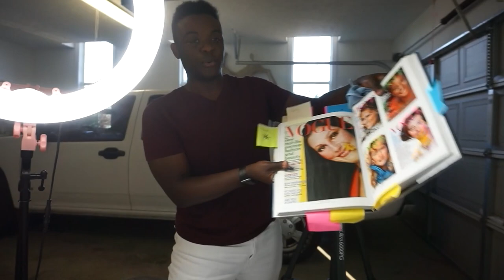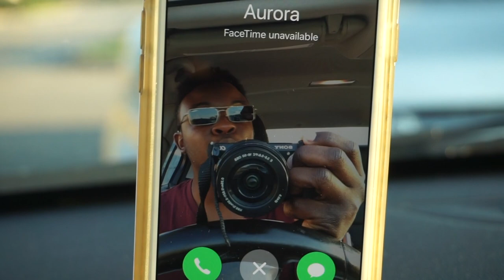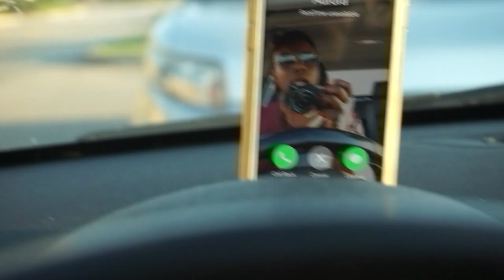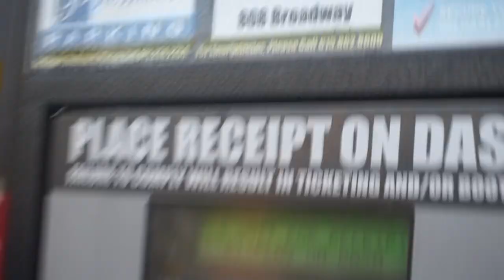The Struggle Goes to Drake | Episode 1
Today is finally the day. The Struggle's first episode is now live and we will be posting on a bi-weekly bases!